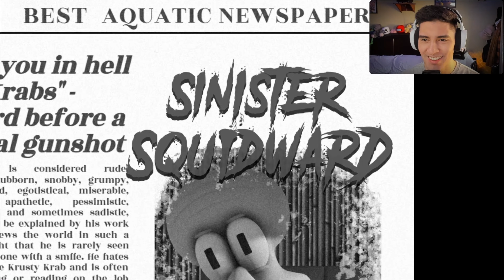Squidward Gone Rogue! | Sinister Squidward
Hey :)

WARNING:

Video contains GRAPHIC CONTENT

Another spongebob character turning to the dark side. We already related to him in the first place, but this has gone too far.

Make sure to check out this game itch.io!